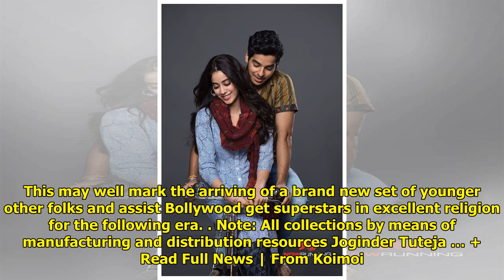Dhadak: Janhvi Kapoor and Ishaan Khatter look perfect as Bengali honeymooners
Kathleen Sullivan